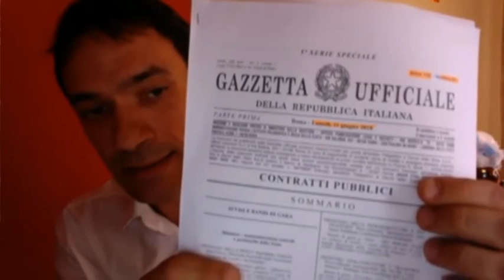Alta Capacità, da Ariano la carica dei sindaci per difendere il progetto